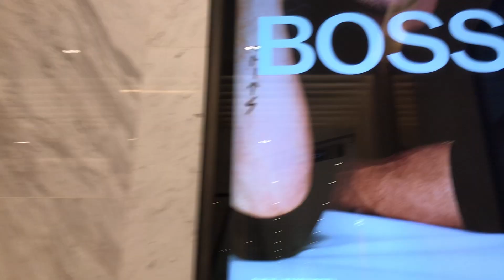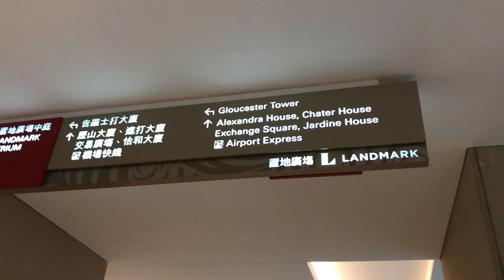CENTRAL HONGKONG ( NEW WORLD TOWER, CENTRAL BUILDING, THE LANDMARK)